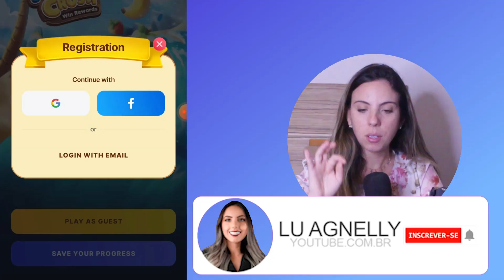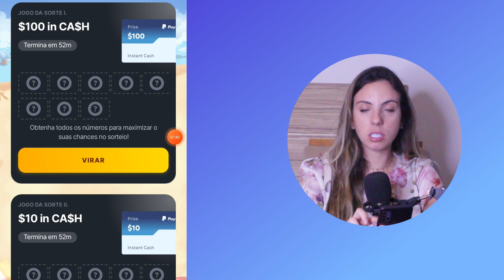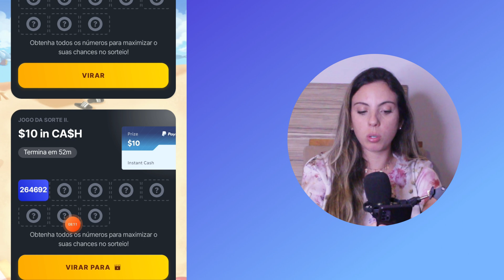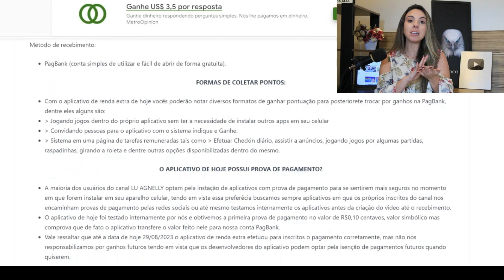APP PAGOU R$5 NO CADASTRO - app que paga de verdade 2023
Aplicativo de renda extra dando dinheiro de verdade através do PayPal.

ATENÇÃO: Qualquer imagem ou videos retirados do canal Lu Agnelly sem autorização da própria ou de sua equipe serão indiciados legalmente por uso inapropriado de imagem com direito autoral. Sendo assim, retirar conteúdos do canal lu agnelly para divulgações externas é totalmente PROIBIDO.

Títulos alternativos:

dinheiro
ganhar dinheiro
aplicativo que da dinheiro
ganhar no insta
ganhar dinheiro na internet
renda extra
ganhar dinheiro assistindo videos
app para ganhar dinheiro via pix
opinião remunerada
ganhar dinheiro online na hora
ganhar dinheiro jogando
ganhar dinheiro agora na conta
ganhar nas redes
ganhar dinheiro respondendo pesquisas
formas de ganhar dinheiro na internet
50 ideias para ganhar dinheiro
ganhar dinheiro assistindo vídeos
app que ganha dinheiro
aplicativo de ganhar dinheiro
app que da dinheiro
melhor site para ganhar dinheiro assistindo vídeos
ideias para ganhar dinheiro
trabalho online
renda extra
trabalhar na internet